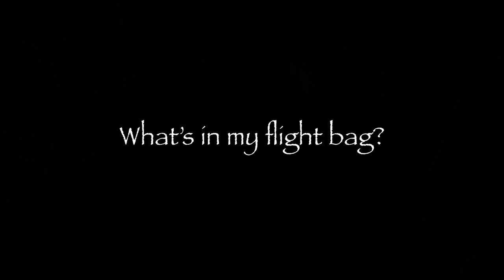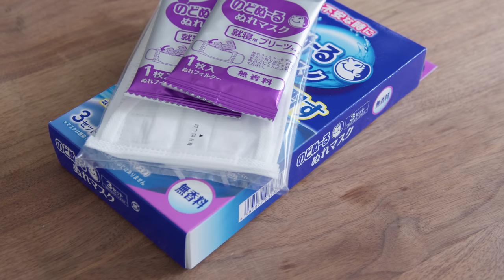ヨーロッパ長距離フライト✈️機内持ち込みバッグの中身/マルチポシェット試作品紹介!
出発前に制作したパッキングの動画を7月中3回に分けてご紹介します。
第一弾の今回はヨーロッパ長距離フライトの機内持ち込みバッグの中身です。
待望のマルチポシェット試作品もご紹介しています。

※しばらくコメントのお返しができないためコメント欄はクローズしております🙇‍♀️

» 字幕の有無は画面内にある「設定」のボタンから操作をお願い致します。

■ Original Brand
» Bon Voyage!